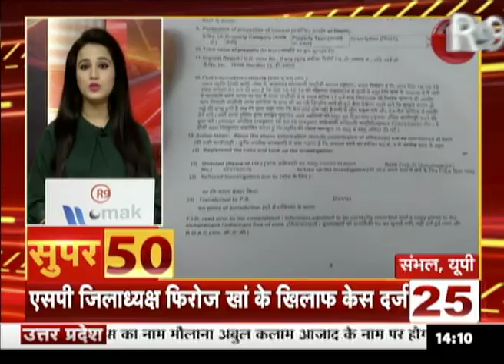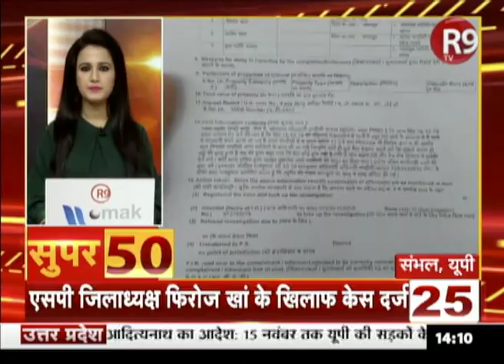SUPER 50 : दिन की ताजा खबरें देखिए फटाफट अंदाज में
दिन की ताजा खबरें देखिए फटाफट अंदाज में